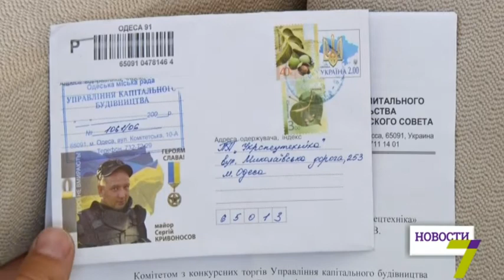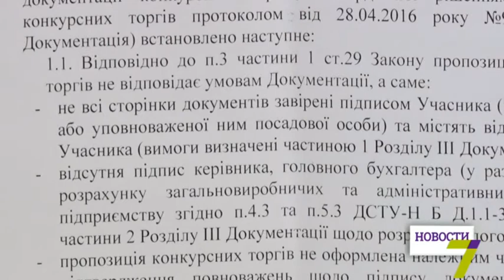Укрепление дамбы Хаджибейского лимана может не начаться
Работы по укреплению дамбы Хаджибейского лимана в Одесской области могут не начаться. Мэрия не смогла отдать тендер на ее реконструкцию компании, которую связывают с Геннадием Трухановым и решила просто аннулировать результаты торгов.

Ранее мы рассказывали о резонансном тендере, в котором неожиданный конкурент «Ростдорстроя» предложил на 6 миллионов меньше при общем бюджете проекта 40 миллионов. Чиновники пытались отказать победителю - компании «Укрспецтехника», раз за разом придумывая бюрократические нелепости.

«Укрспецтехника» попробует отбить свой тендер в судах. Но в успешную борьбу со строительной гидрой «Ростдорстрой» верит слабо. Скорее всего, считает юрист ЧП «Укрспецтехника» Филипп Минаев, комиссия попробует тихонько провести новый тендер, проследив, чтобы о нем узнали только «нужные» компании. Тем временем часики тикают. Если до конца лета работы по укреплению дамбы Хаджибейского лимана не начнутся, скорее всего, их перенесут еще на год.

Ну а соседи буйного лимана потерпят, им не в первой. Судя по всему, для кое-кого 6 миллионов гривен намного важнее чем безопасность тысяч горожан.